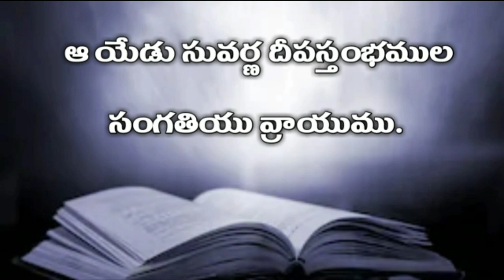ప్రకటన గ్రంధము ( మొదటి అధ్యాయము ) | Revelation 1st chapter | telugu bible mp3 revelation